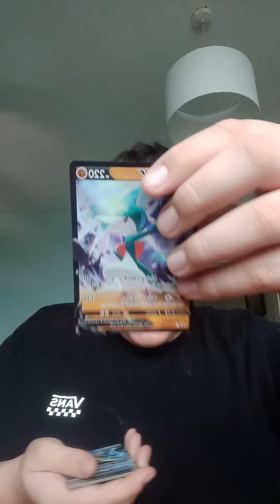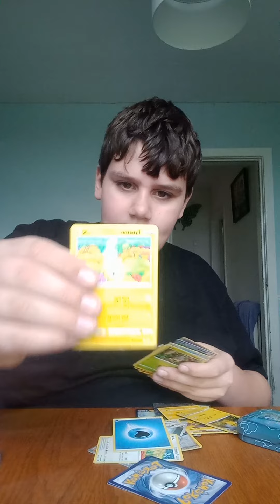pokemon cards show